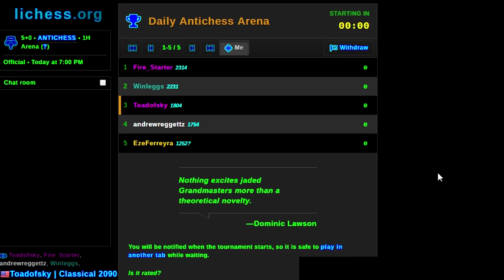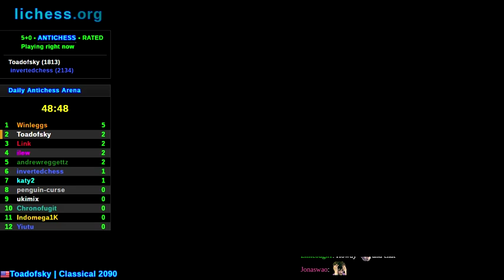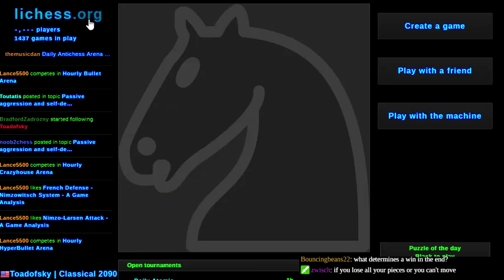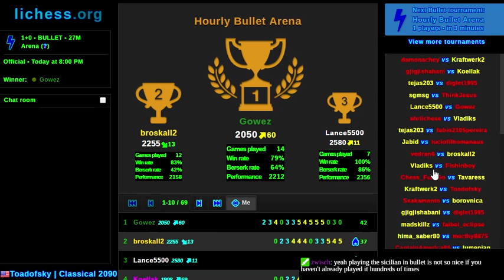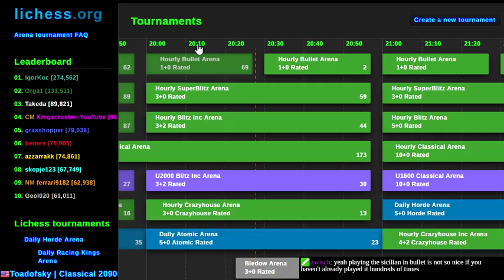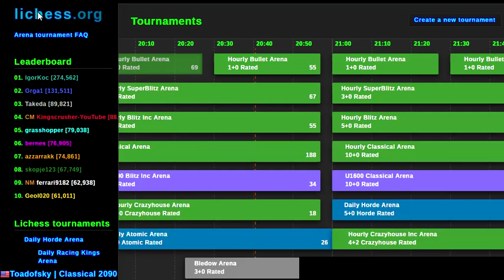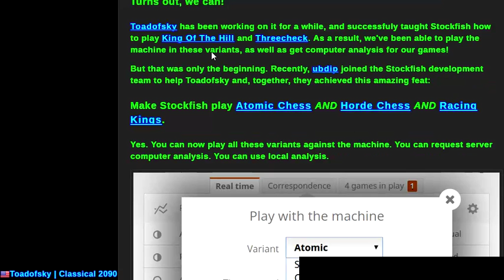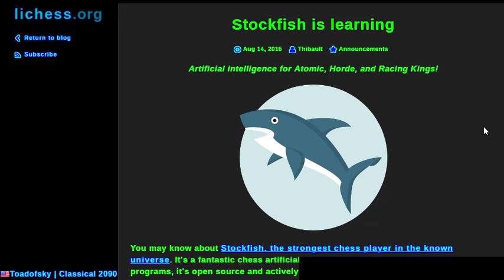Daily Antichess Arena on lichess.org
In which I look for inspiration for pending Stockfish changes... -- Watch live